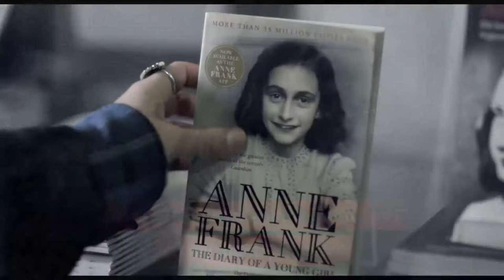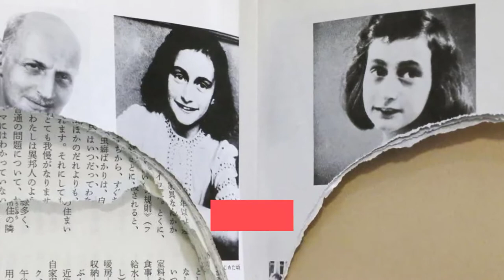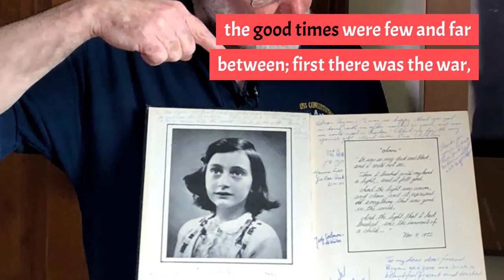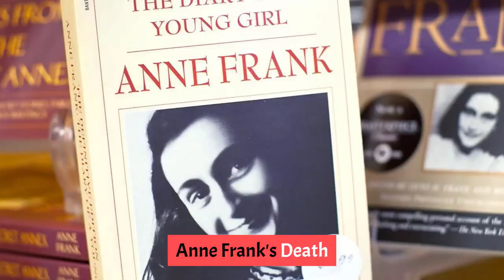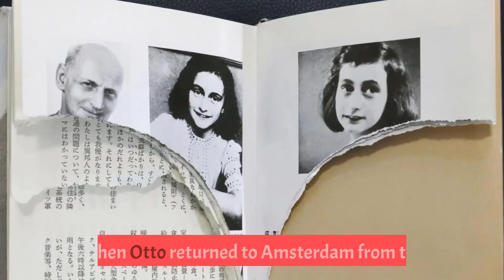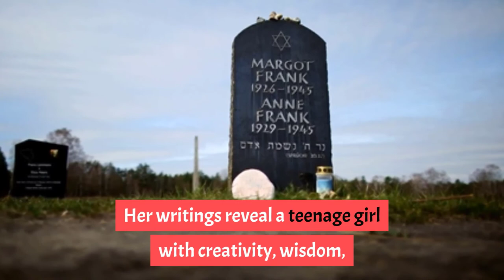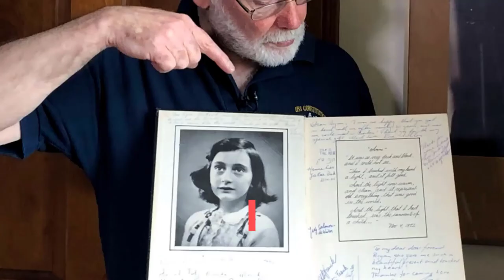Biography of Anne Frank | History | Lifestyle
When Anne’s sister, Margot, was faced with deportation (supposedly to a forced-labour camp), the Franks went into hiding on July 6, 1942, in the backroom office and warehouse of Otto Frank’s food-products business. With the aid of a few non-Jewish friends, among them Miep Gies, who smuggled in food and other supplies, the Frank family and four other Jews—Hermann and Auguste van Pels and their son, Peter, and Fritz Pfeffer—lived confined to the “secret annex.” During this time, Anne wrote faithfully in her diary, recounting day-to-day life in hiding, from ordinary annoyances to the fear of capture. She discussed typical adolescent issues as well as her hopes for the future, which included becoming a journalist or a writer. Anne’s last diary entry was written on August 1, 1944. Three days later the annex was discovered by the Gestapo, which was acting on a tip from Dutch informers.